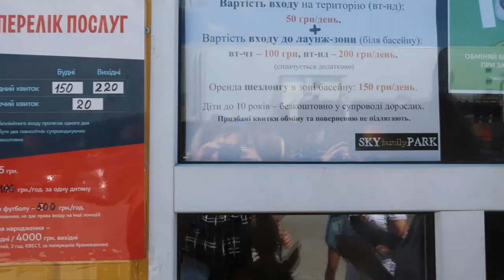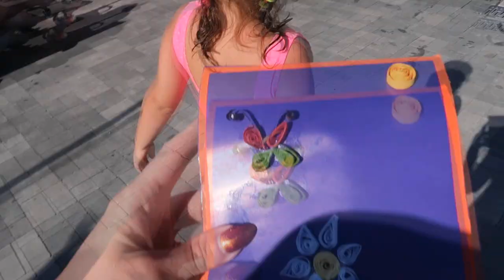Sky family park обзор Киев 2020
Цены очень демократичные, хороший бассейн, есть немного развлечений для детей. Но если сравнить с прошлыми годами , конечно значительно тоскливее. Карантин попытался испортить нам лето но благо, что еще осталось настроение и радость в наших сердцах. Атмосферу создадим и сами.